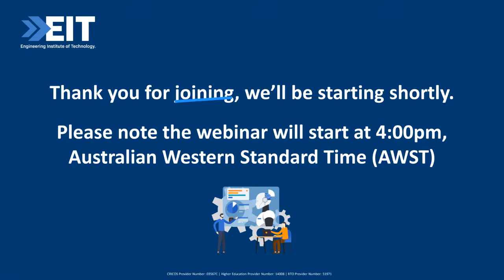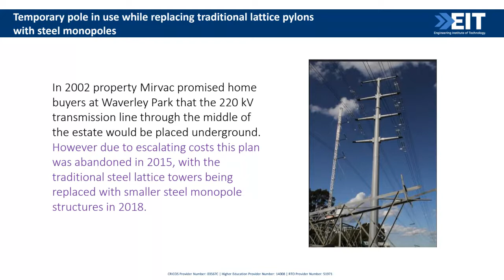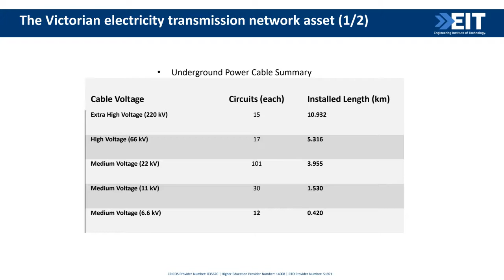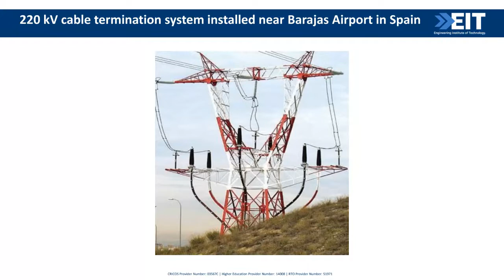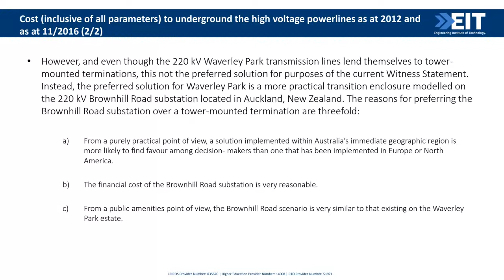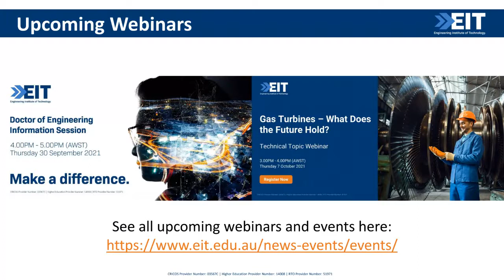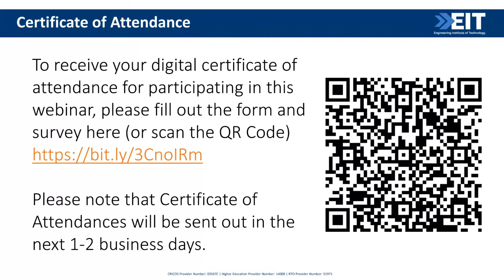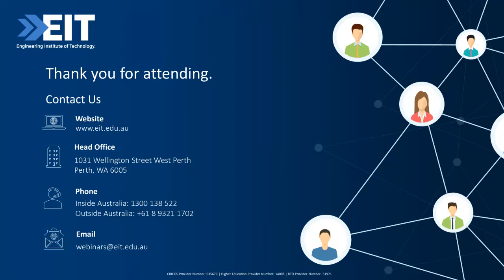Converting Overhead Transmission Lines to Underground | EIT Technical Topics Webinar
In this webinar, EIT Academic Board Chairman, Professor Akhtar Kalam, discusses an Australian case study on the feasibility of converting 220 kilovolt (kV) transmission lines to underground.